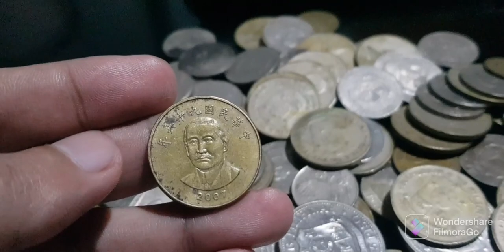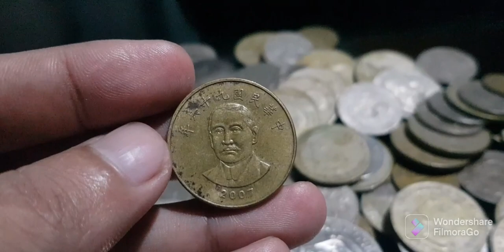TAIWAN OLD COIN 2007